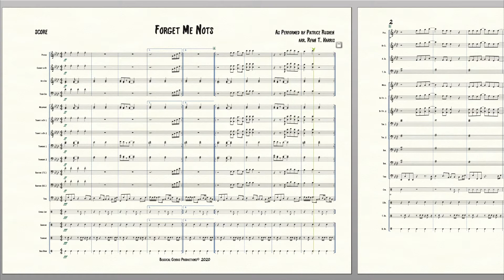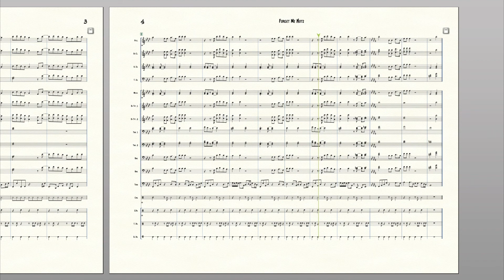Forget Met Nots - Patrice Rushen (marching band arrangement)